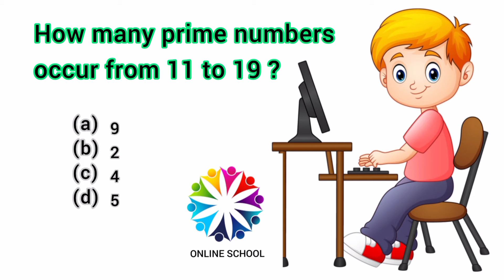Only for Genius! ❀ How many prime numbers occur from 11 to 19 ?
Solve if you are Genius!
🔖🌟📚 Comment your answer below 👇

𝗔𝗽𝗽𝗹𝘆 𝘆𝗼𝘂𝗿 𝗶𝗻𝘁𝗲𝗹𝗹𝗶𝗴𝗲𝗻𝗰𝗲 𝗮𝗻𝗱 𝗔𝗻𝘀𝘄𝗲𝗿 𝗶𝘁❗

How many prime numbers occur from 11 to 19 ?

(a) 9
(b) 2
(d) 5